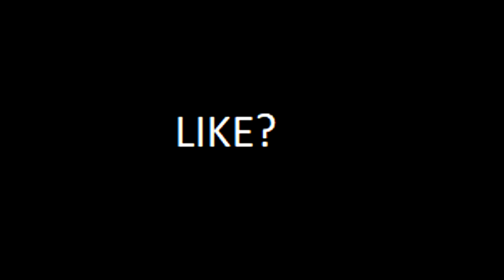BEST ''SPACE DASH'' 🔮 FORTNITE MONTAGE